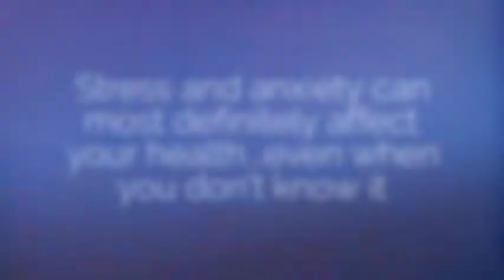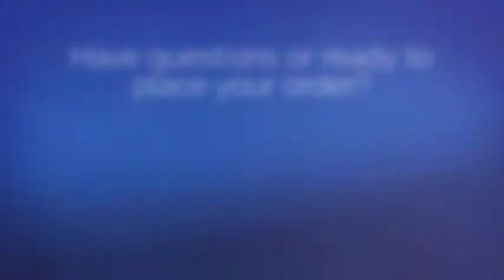How stress and anxiety affect your body